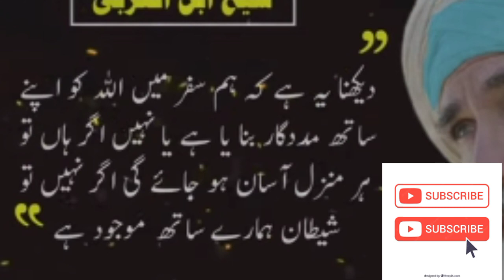When night falls, massage your hands and feet and you will be safe